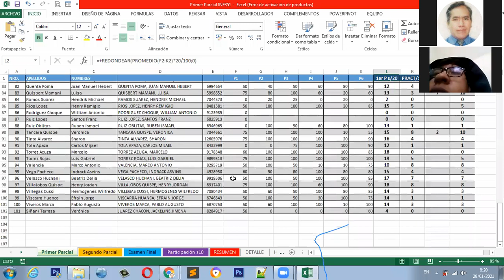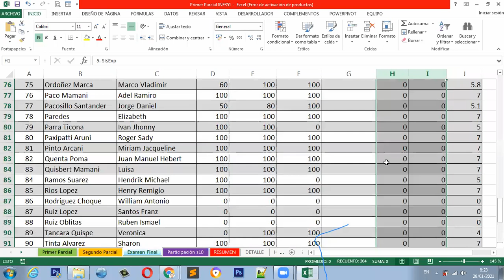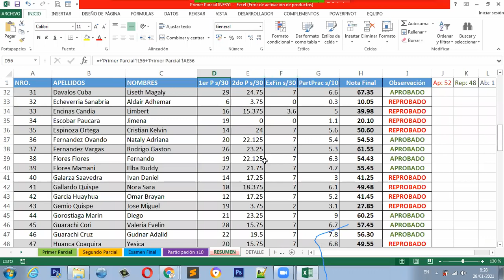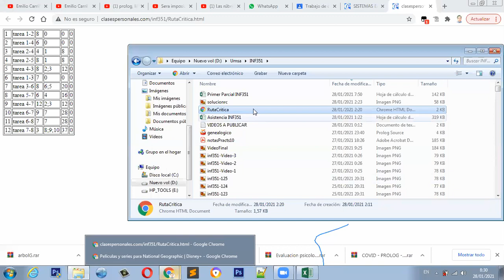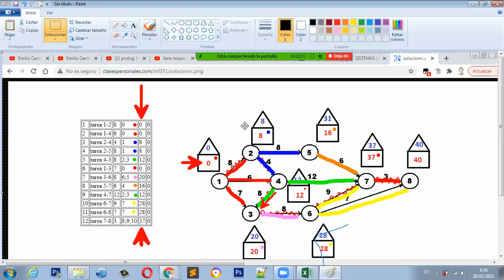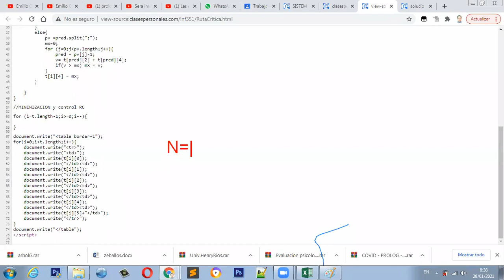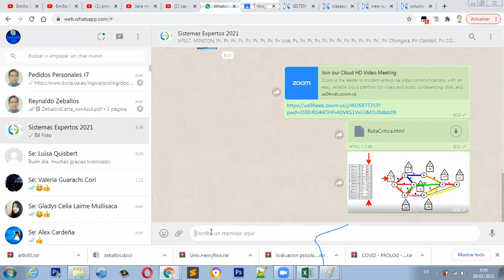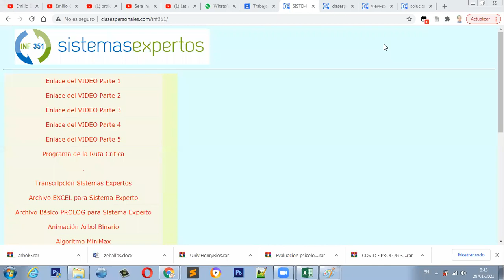Sistemas Expertos - Clase 15 Único Video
INF-351
Universidad Mayor de San Andrés
Carrera de Informática
Docente: M.Sc. Reynaldo Zeballos